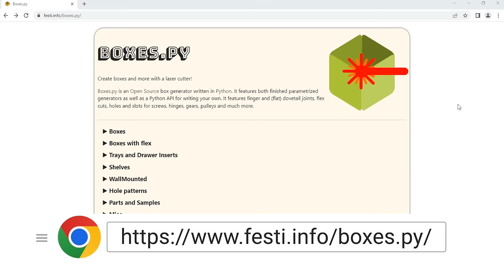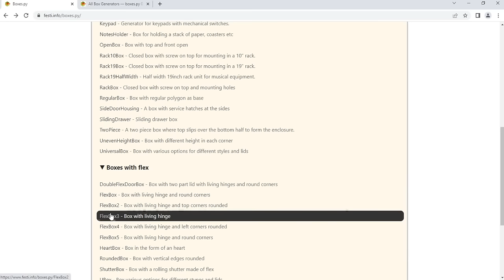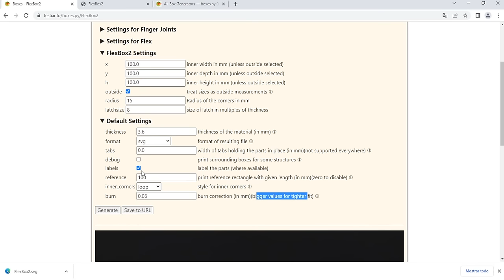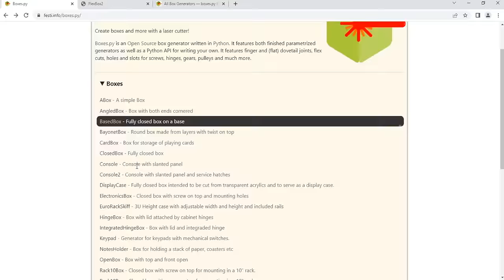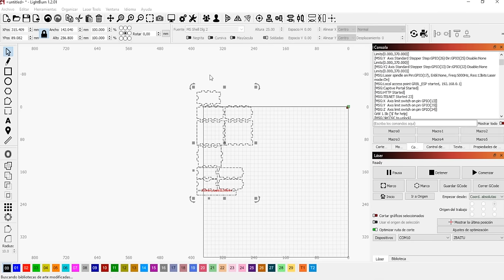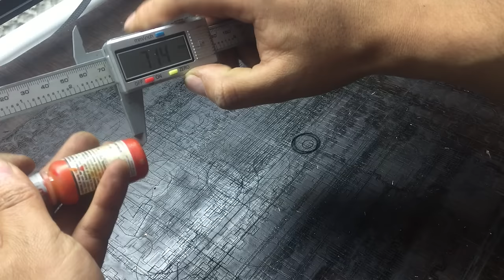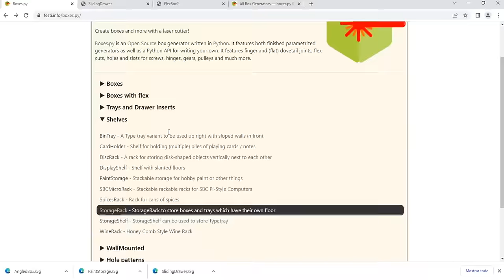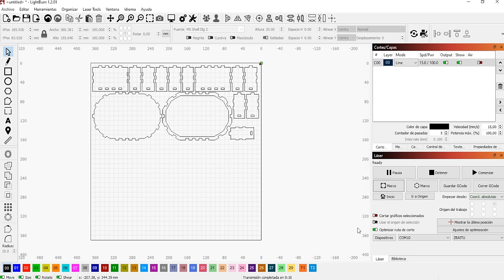GENERADOR AUTOMATICO DE TODO TIPO DE CAJAS PARA CORTE LASER - Zbaitu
He creado un cala de difusión de WhatsApp para hablar de manera mas personal, y proponer ideas diferentes, ademas de hablar temas que nos gustan y encontrar nuevos proyectos para llevar adelante , quien se quiera unir aprende a hacer cuádros con efecto 3d en corte laser

Twitter.com/mundoyakara

Instagram.com/mundoyakara